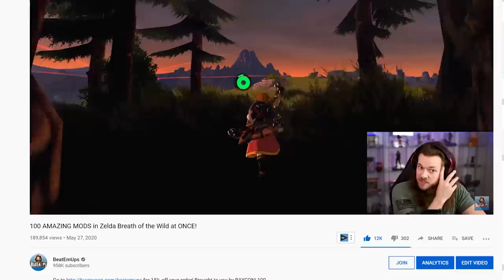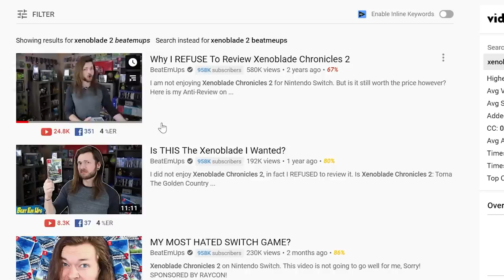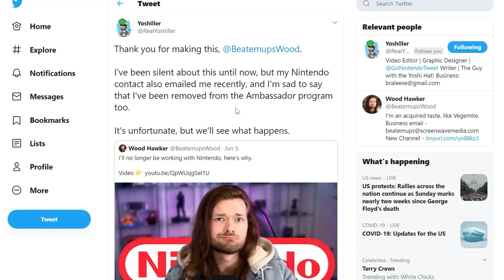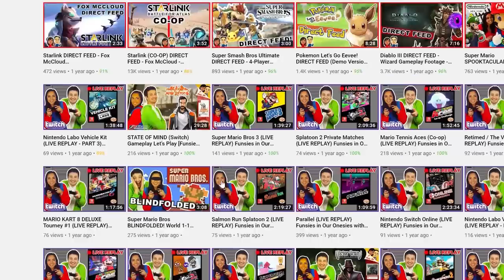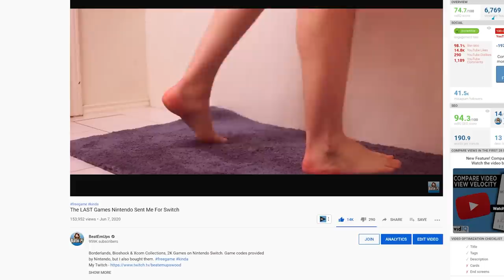My Response to the Nintendo Situation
My reply to my last video ''I'll no longer be working with Nintendo, here's why.''